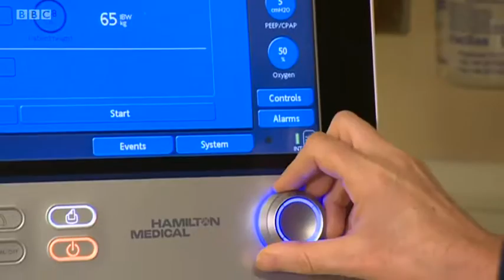Why are potential donors having their wishes overruled - Emma Thomas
Emma Thomas investigates for Inside Out South East while there is a shortage of organs for transplants, why are some potential donors having their wishes overruled?